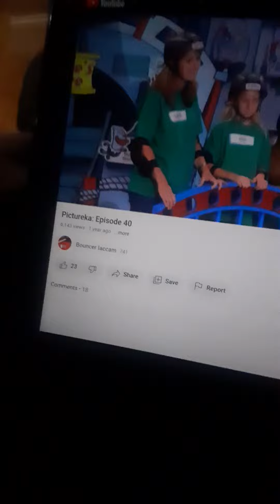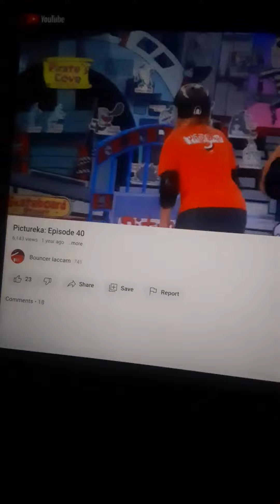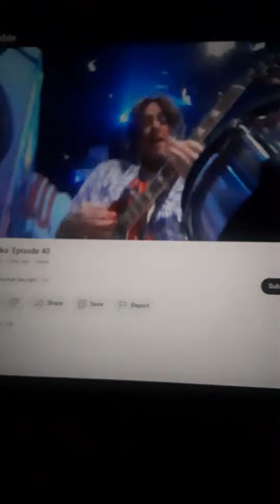Pictureka Part 199